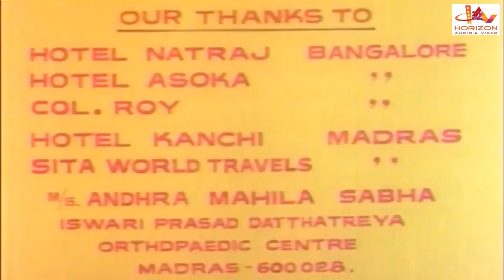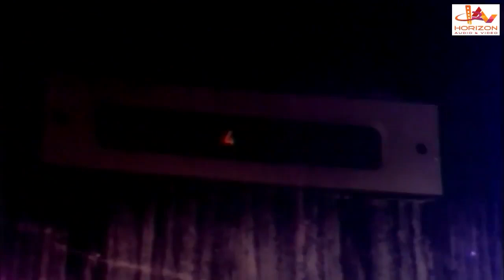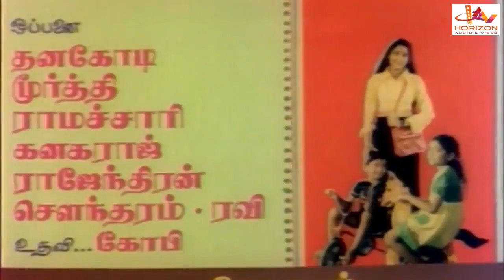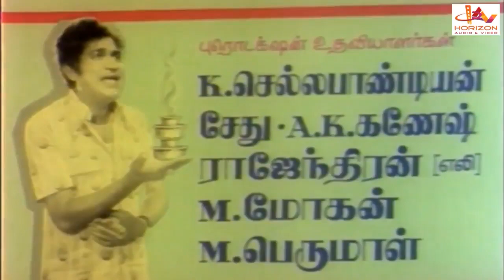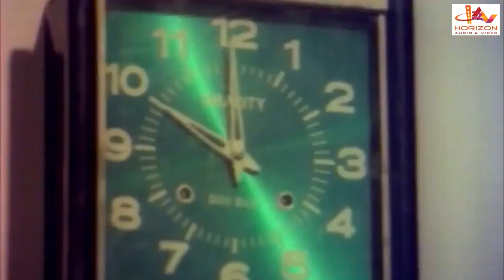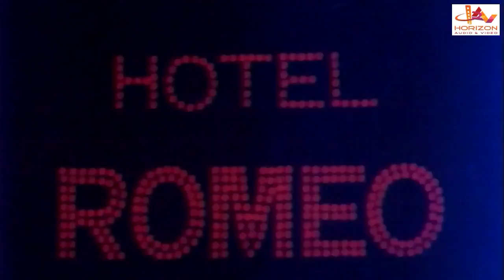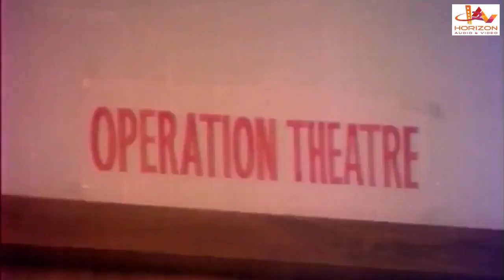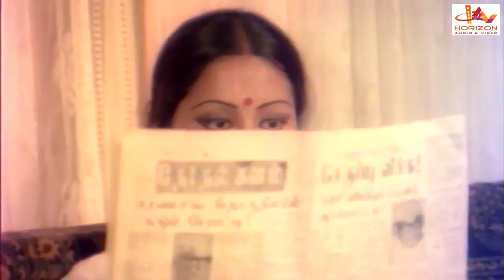Azhaithaal Varuven | Tamil Super Hit Full Movie | Sumalatha | Nalinikanth | Vadivukarasi Sudhakar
Azhaithal Varuven ( அழைத்தால் வருவேன் ) is a 1980 Tamil (Indian)  movie directed by P R Somu and produced by RR Arts. This film starring Sumalatha, Nalinikanth, Vadivukkarasi, Sudhakar and Baby Viji. Music composed by Mellisai Mannan M S Viswanathan.